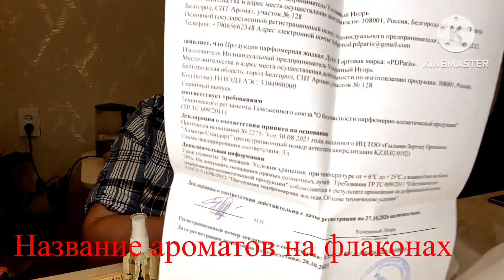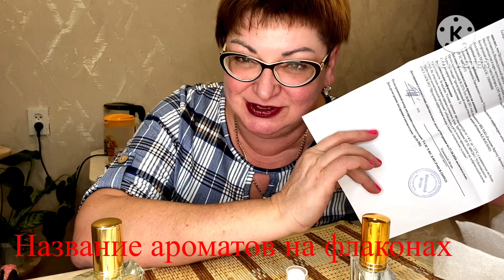PDParis и мама Наташа представляют😉/Мои новые ароматы,заказала всем и вам советую👍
Ссылочка на сайт

Наша продукция - это улучшенные версии известных ароматов, которые разработаны частными парфюмерами Франции!🌟
НАШИ ПРЕИМУЩЕСТВА:
⭐️ Гипоаллергенная продукция;
⭐️ Сертифицированные натуральные компоненты;
⭐️ Не тестируется на животных!